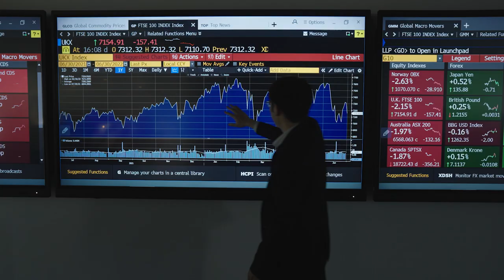Why study Economics at Leeds University Business School?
Discover what it's like to study Economics.

Professor Gary Dymski (Professor of Applied Economics) and Dr Bianca Orsi (Lecturer in Economics) explain what is distinctive about studying Economics at Leeds University Business School.